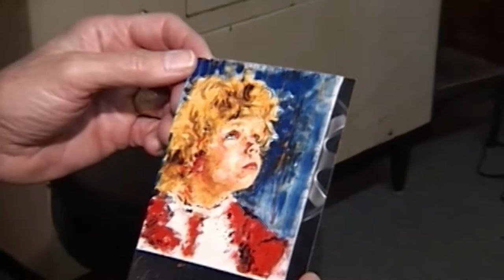Doctor Rathle Interviewed by Jerry Hough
Jerry Hough interviews Dr. Rathle.